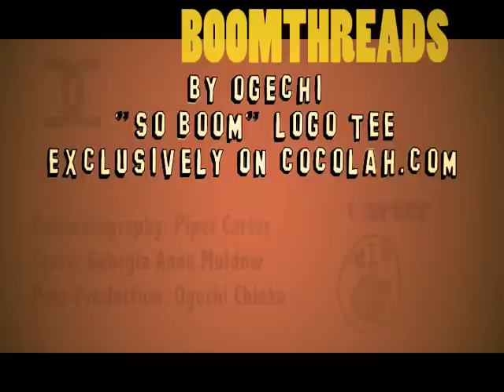BOOMTHREADS "SO BOOM" LOGO TEE PROMO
T-shirt: "SO BOOM" Signature Logo Tee, BoomThreads
Exclusively on Cocolah.com

Cinematogrpaher: Piper Carter
Score: Georgia Muldrow for Epistrophik Peach Sound
Model: Ogechi
MUA: Monika Monroe
Shoes: Nine West